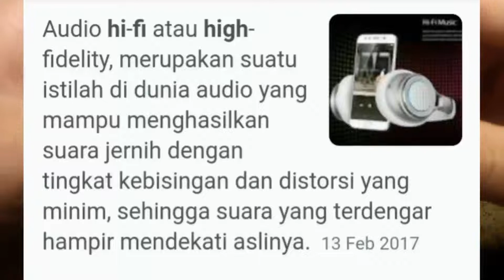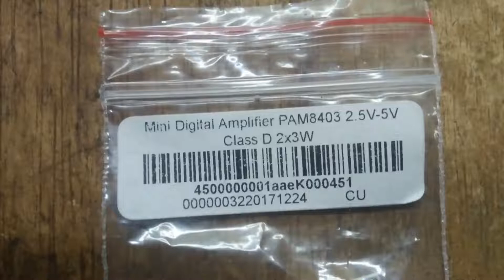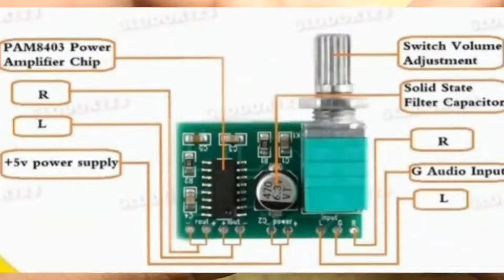Review Modul Mini Power Amplifier PAM8403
review modul mini power amplifier PAM8403 akan menjadi bahan video saya kali ini
review pam8403 atau pam8403 adalah sebuah modul mini amplifier yang berukuran sangat kecil dengan 2 channel output dengan daya masing masing channel adalah 3 watt
beberapa topik pembahasan kita kali ini adalah fitur yang dimiliki modul ini, kelebihan dan kekurangan dan ada juga sedikit catatan dari saya perihal modul ini yang barang kali bisa bermanfaat bagi teman teman semua..
jika ada kesalahan dalam hal materi ataupun perkataan bisa tolong di ralat di kolom komentar karena saya juga manusia yang tidak luput dari kesalahan.